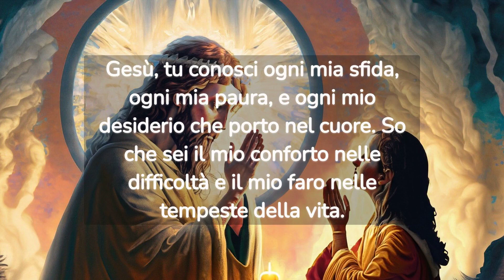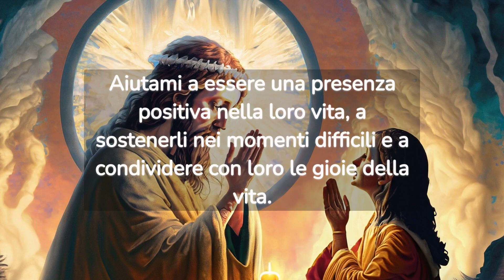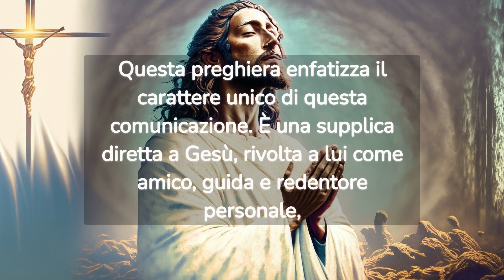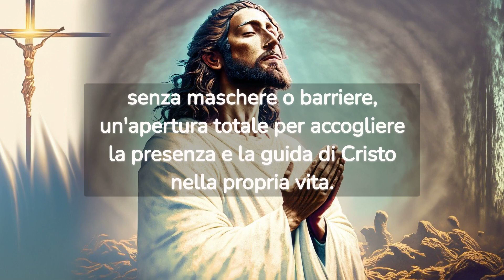GESU' TI DA BENE E AMORE CON QUESTA POTENTE PREGHIERA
OGNI GIORNO NUOVE PREGHIERE PER NUOVA SPERANZA E NUOVO CONFORTO! ❤️🙏🏼

- CONDIVIDI PER AIUTARE PIU' PERSONE POSSIBILI ☺️

Questa preghiera enfatizza il carattere unico di questa comunicazione. È una supplica diretta a Gesù, rivolta a lui come amico, guida e redentore personale, con l'obiettivo di ottenere il bene nella vita in tutti i suoi aspetti: sia nella sfera professionale che in quella personale, nella salute e nei rapporti con gli altri.